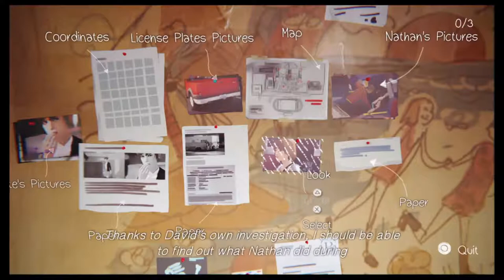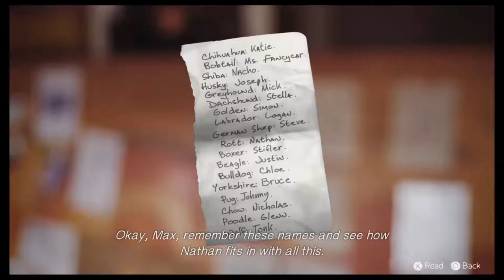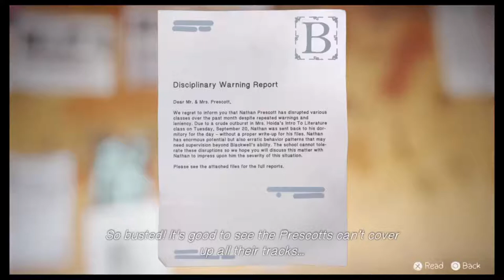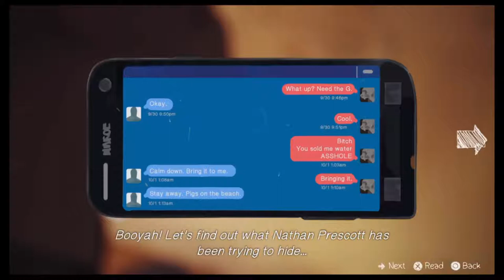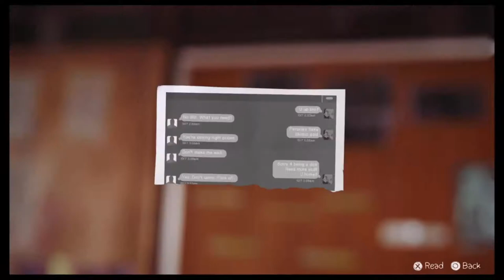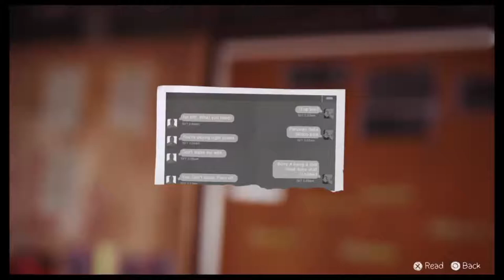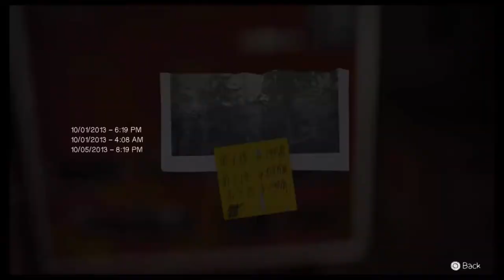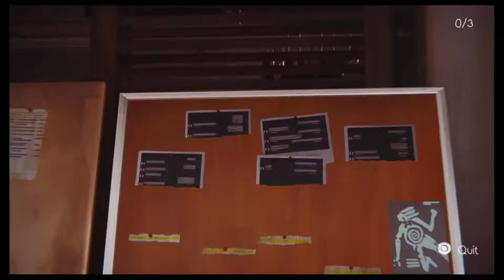Life is strange #17|you can't trust anyone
Some more life is strange because I can